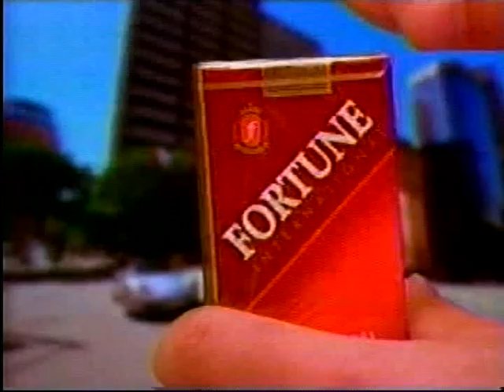NBA 2006 Finals- Dallas vs Miami- Game 5 pt 2